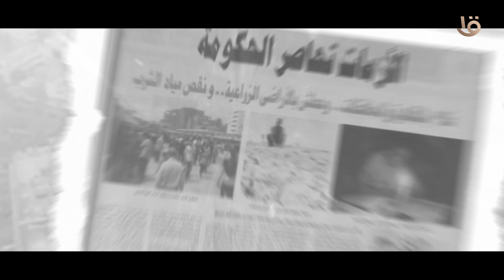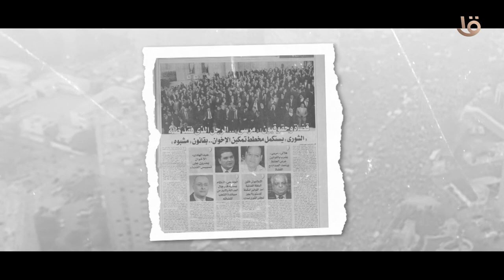حتى لا تكون آفة حارتنا النسيان.. مظاهرات وقطع طرق وبلاغات ضد "مرسي" 4 يونيو 2013